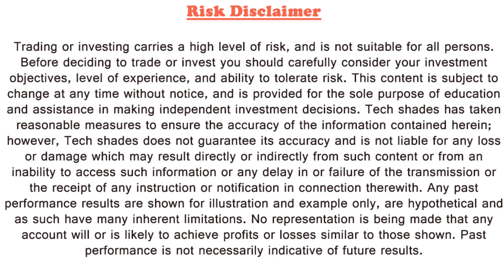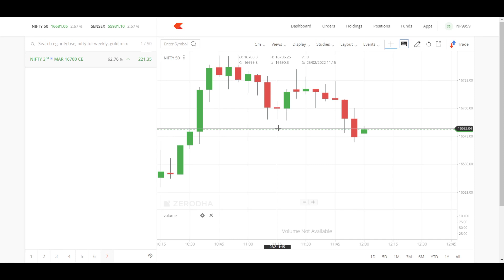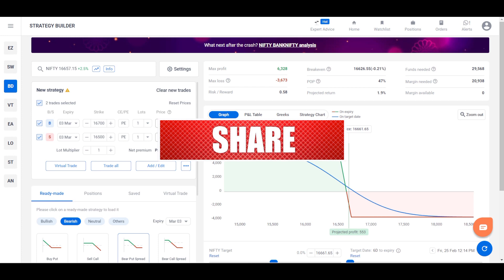మార్కెట్ పూర్తిగా Negative ఉన్నప్పుడు Optionsలో Trading ఎలా చెయ్యాలి ?| తక్కువ Risk తో ఎక్కువ Profit